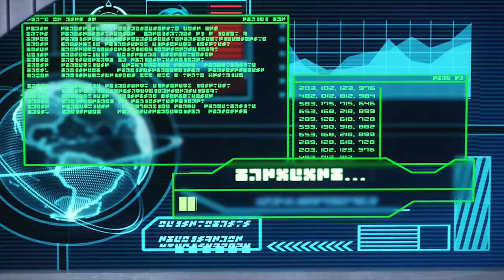[Feature Film] Mini Force : New Heroes Rise (Part4)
Dr. Jeremy of Miniforce Lab is investigating “Ellinium” the unknown substance containing mighty power. Zeus, the captain of Lizard Army eyes on Ellinium with a plan to threat humans by the weapons made of it. One day, he ambushes the lab and steals Ellinium.
Miniforce Lab organizes a special squad to take it back–our Volt, Sammy, Max, Lucy from different regions gather to form Miniforce! Finally, Miniforce dispatches with Anna the daughter of Dr. Jeremy to fight against Lizard Army. Then soon they find unimaginable truth hidden under the villains’ evil conspiracy.